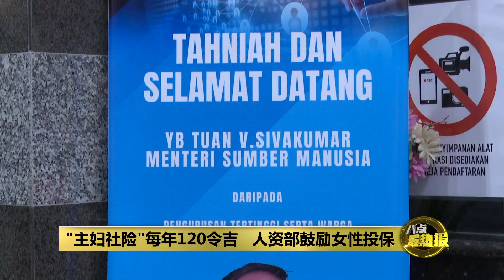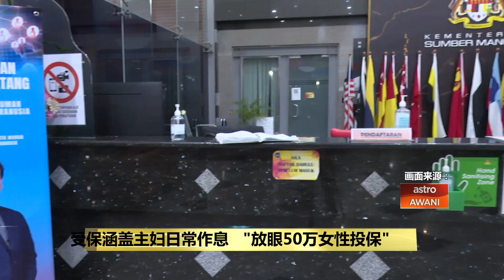主妇社险每年120令吉 人资部鼓励女性自愿投保 | 八点最热报 12/12/2022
“家庭主妇社险计划”开始执行后，人资部长西华古玛说，全国已经有逾千名女性投保。只要55岁以下的女性，而且没有最低年龄限制，每年只需120令吉就可以获得保障，就连患病的妇女也可以投保。